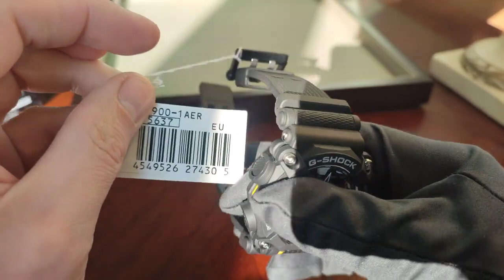Casio G Shock GA 900 1AER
Casio G-Shock GA-900-1AER is a men's watch with a solid sports design. It has a large, square-shaped body made of black polymer and a black dial. The watch has a digital display with a range of functions including multiple alarms, countdown timer, world time and stopwatch functions. The GA-900-1AER is waterproof and shockproof, making it a reliable choice for an active lifestyle. The dial is protected by a mineral glass lens, and the case and strap have a matte finish.

Casio G-Shock GA-900-1AER – мужские часы крепкого спортивного дизайна. Он имеет большой корпус квадратной формы с черным полимером и черным циферблатом. Часы имеют цифровой дисплей с рядом функций, включая несколько будильников, таймер обратного отсчета, мировое время и функции секундомера. GA-900-1AER является водостойким и ударопрочным, что делает его надежным выбором для активного образа жизни. Циферблат защищен линзой из минерального стекла, а корпус и ремешок имеют матовое покрытие.